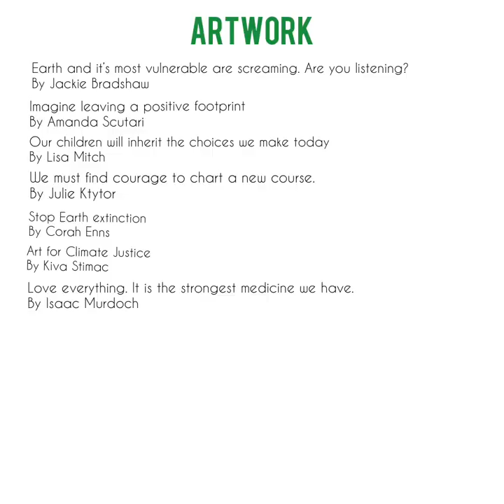Climate Justice montage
Curated suite of Art for Climate Justice images from the David Suzuki Foundation along with music produced by Sabine Cornell, a Grade 8 student at Admiral Public School, Collingwood.  It was put together for Collingwood Climate Action Team's November 25 2021 event.  We are working with our local artist and cultural community to include in our meetings either online or in person.  It brings an element of our environment to the forefront and helps us be together and acknowledge the beauty of Mother Earth.